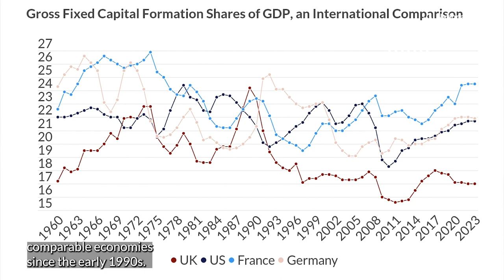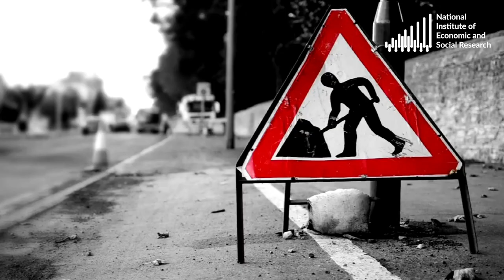The UK Productivity Puzzle with Dr Issam Samiri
Examining the UK’s productivity performance, and providing policy solutions to address the shortfall, the UK Productivity Commission was established by the National Institute of Economic and Social Research (NIESR) and The Productivity Institute (TPI), with funding from the Economic and Social Research Council (ESRC).

This joint initiative reflects an international trend to set up new institutions to analyse productivity in countries such as Canada, Australia, New Zealand and the Eurozone members.

The Productivity Commission’s evidence sessions take place every quarter, with the upcoming session focused on the relation between business investment and productivity taking place on Thursday 26th January.